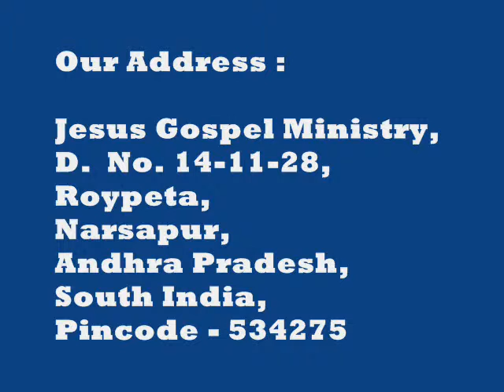Gospel for unreached in Telangana